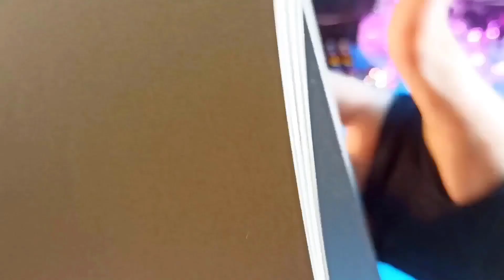Trying POSCA Markers For the First Time! (drawing & Posca Markers, Posca Markers drawing tutorial)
in this video I review Posca markers, are posca markers good for drawing on paper? how to draw with posca markers and what they are really made for, it's also a drawing asmr! I could say it's a satisfying video to watch!
thank you all for your support!